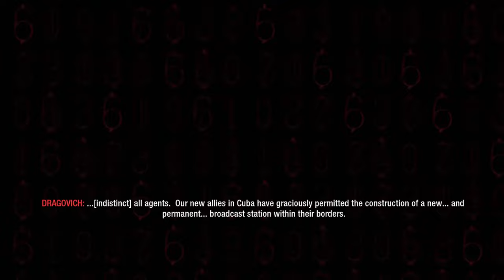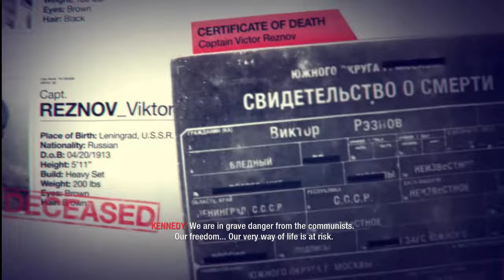Call of Duty Black Ops és Cold War történet vonala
Igen tudom már ideje volt rég kértétek :) hát akkor íme itt van mi hogy történt és miért történe a játékban.